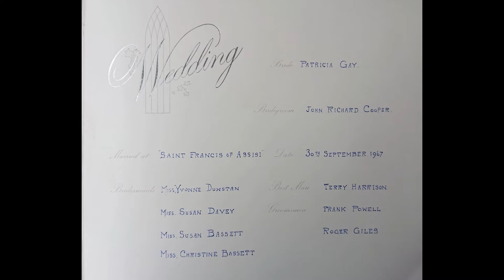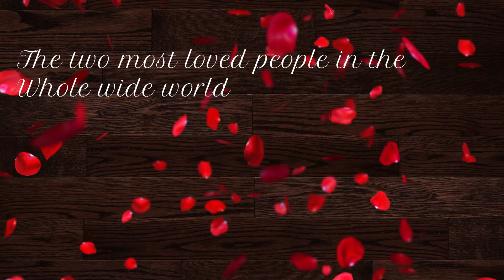JohnPat Wedding 1967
John & Pat Cooper Wedding 1967 - copied from old 38mm film.
Music is
Pachelbel's Canon
Petula Clark - Downtown